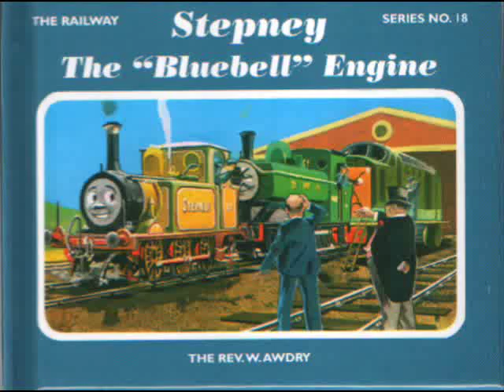Bluebells Of England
Part 1 of 'Stepney The Bluebell Engine' narrated by me

*Dedicated to the Bluebell Railway Preservation Society